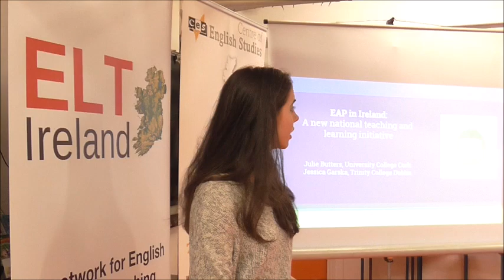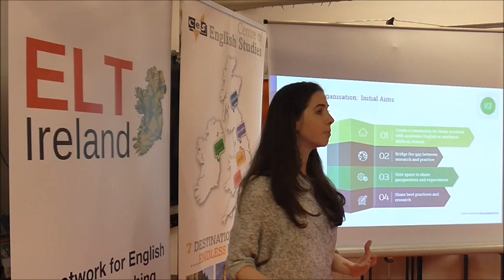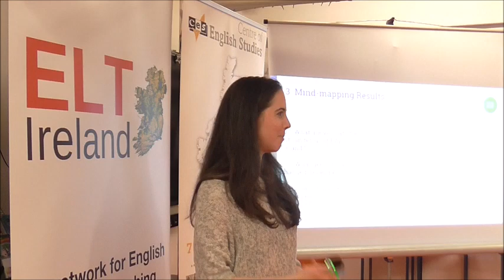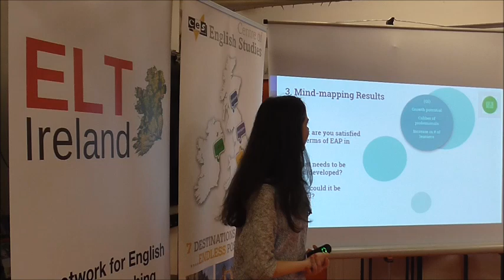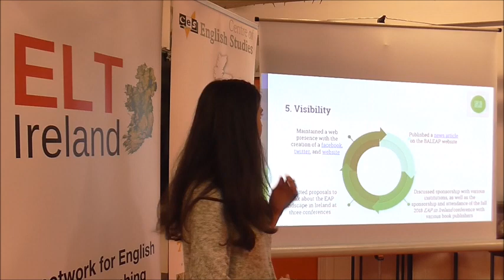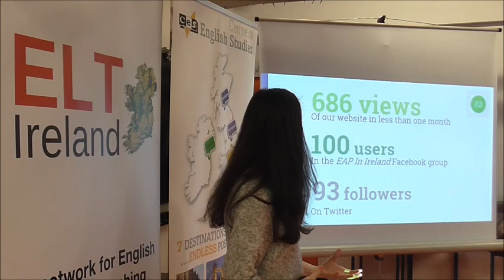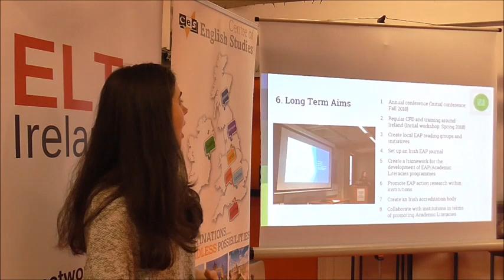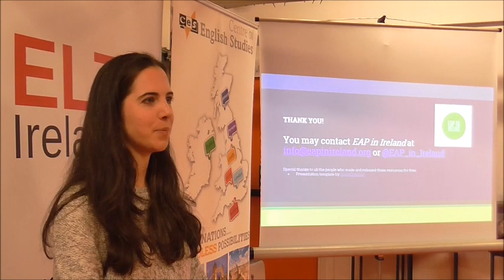Building Blocks of an EAP in Ireland organisation by Jessica Garska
Building the foundation of an organisation is a daunting task, and one that is expected to take
time. However, in the age of technology, projects are able to develop rapidly. From a passing
conversation at a conference to four meetings around Ireland in two months; EAP in Ireland has blossomed from an idea to a tangible organisation. This talk aims to explore how the
organisation was created, the impact technology has had on its creation, its future goals, and the reactions from the community.

Jessica had an international career as an English language teacher before successfully completing the Masters in ELT at TCD. Her research interrogates the notion of academic literacies and examines the intersection of power, identity and culture in the academic setting. She is currently investigating assessment measures and long term academic outcomes for international students in Irish tertiary education while also acting as tutor on Trinity’s EAP Program.